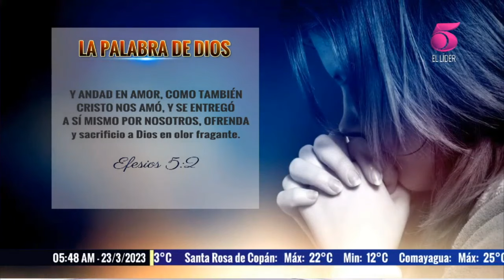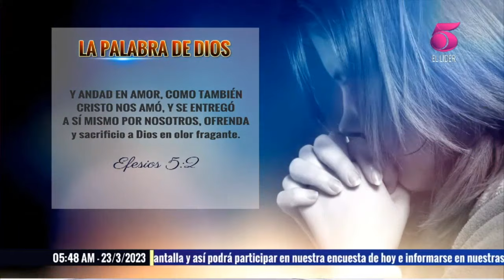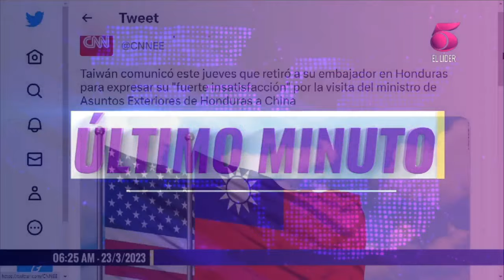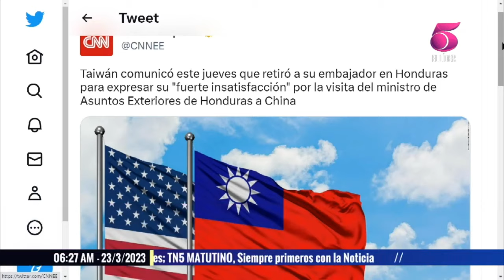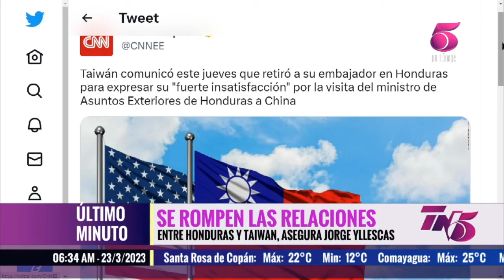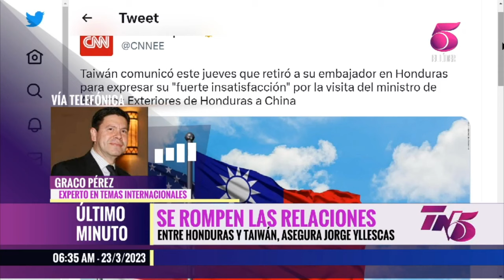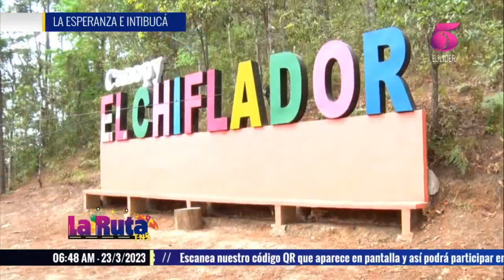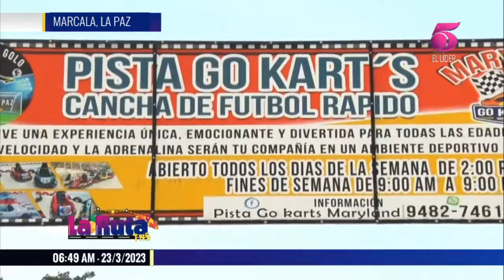TN5 Matutino - 23 de Marzo de 2023